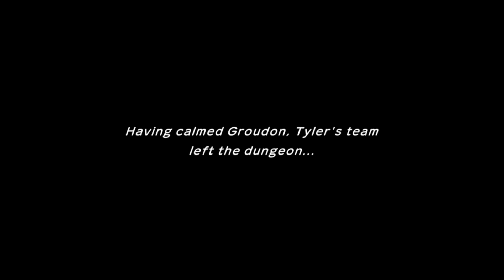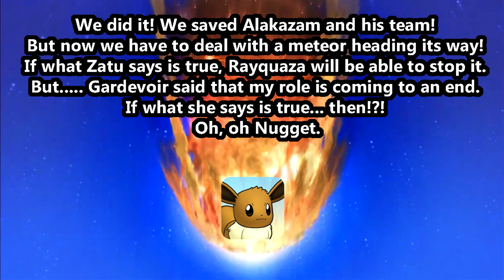Pokémon Mystery Dungeons Rescue Team DX Episode 22 - Groudon's Waking Fury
We reach to the end of Magma Cavern and fight Groudon.